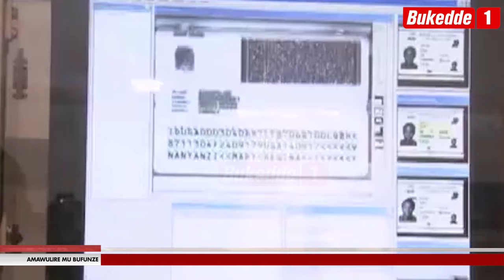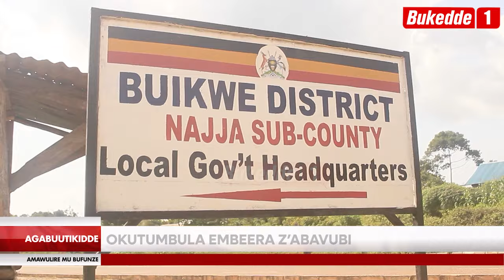Agabuutikidde: Okuzza obuggya endagamuntu Aba NIRA boongezzaayo ebbanga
Mu kaweefube w;okutereza ebikwata ku ndagamuntu z'abannayuganda, NIRA eyongeddeyo ebbanga okukoeramu ekyetaagisa.

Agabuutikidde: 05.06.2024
Rose Kigongo Ssemwanga.